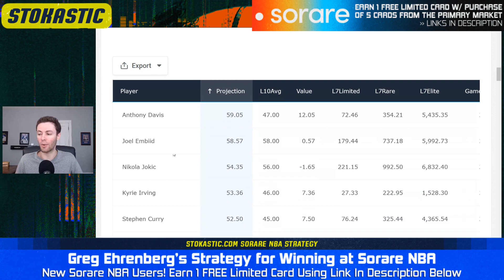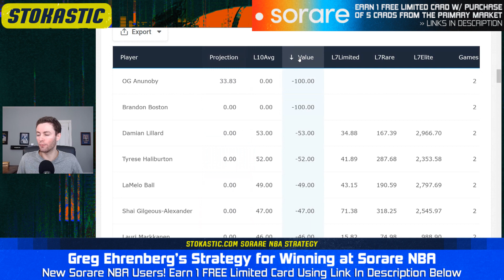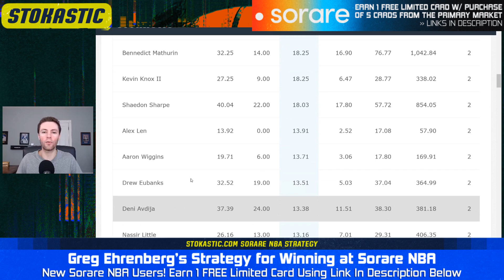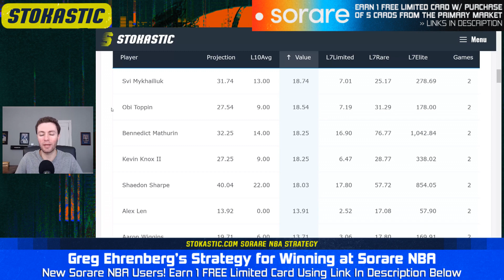Sorare NBA picks to win Game Week 46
Greg Ehrenberg goes over the best Sorare NBA picks for Game Week 46

Get 1 FREE “Limited” card after completing your first 5 card purchases on the primary market

Get 1 FREE month of Stokastic+ Platinum AND up to a $1,000 bonus bet if your bet loses when you register at BetMGM Sportsbook and make your first wager.

Must be 21+. Gambling problem? Call or text 1-800-GAMBLER.

🆓 Win a FREE month of Stokastic Platinum+ with the Stokastic Hall Of Fame Promo

📲 Click here to sign up for our Stokastic MVP program & a chance to win a FREE Year of Stokastic+ Platinum

📩 Get access to exclusive Stokastic promos, giveaways, and featured content for FREE by joining our daily newsletter